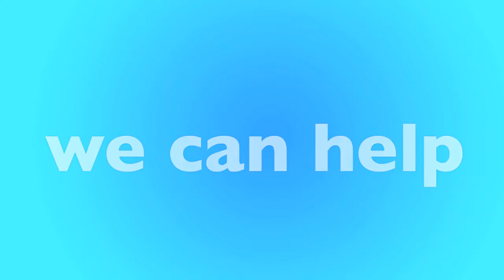Woburn, MA Furnace Replacement & Repair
Is your furnace not working? We have local furnace experts in Woburn that can help. We'll help match you with a local furnace contractor in Woburn that can replace your furnace or repair it. Not matter your budget our furnace technicians can help you find the best option for you.

New Furnace in Woburn, MA
- Open 24 Hours - 7 Days a Week
- Best Furnace Contractor in Woburn
- Call Toll-Free

Our heating and air contractors are available in Woburn to give you a free quote today. If your furnace stop working, or stop creating heat, there could be many reasons why, furnaces is old, could require repair or replacement. Only a licensed and insured furnace contractor in Woburn, MA can help. Once you call, you'll be connected to an operator who will ask a few questions and book an appointment for a licensed HVAC specialist to visit your home, office or apartment building.

Call Today for a FREE Furnace Quote:
• Woburn Furnace Repair
• Woburn Furnace Replacement
• Woburn Licensed Furnace Contractor
• Woburn Furnace Repairman
• Woburn Furnace Installation
• Woburn Emergency Furnace Service
• Woburn New Furnace
• Woburn Cheap Furnace
• Woburn Best Furnace
• Woburn Affordable Furnace
• Woburn Apartment Furnace
• Woburn Office Furnace
• Woburn HVAC Repair
• Woburn HVAC Replacement
• Woburn Licensed HVAC Contractor
• Woburn Heating and Air Repair
• Woburn Heating and Air Replacement
• Woburn Licensed Heating and Air Contractor

• Woburn Rheem Furnace
• Woburn Carrier Furnace
• Woburn Trane Furnace
• Woburn Lennox Furnace
• Woburn Goodman Furnace
• Woburn Diamond Furnace
• Woburn Friedrich Furnace